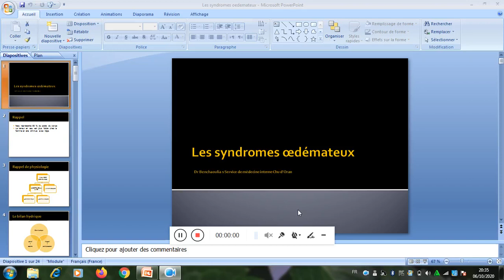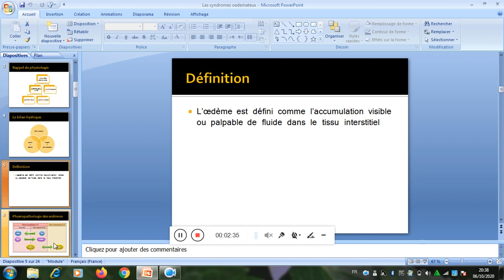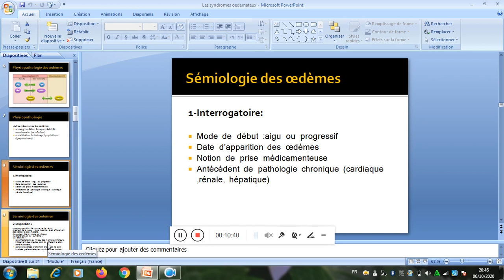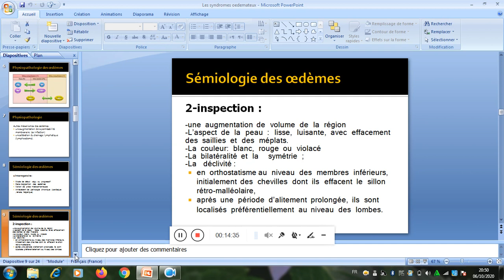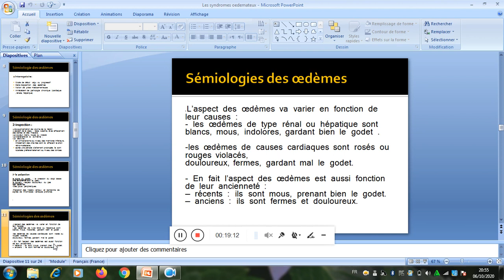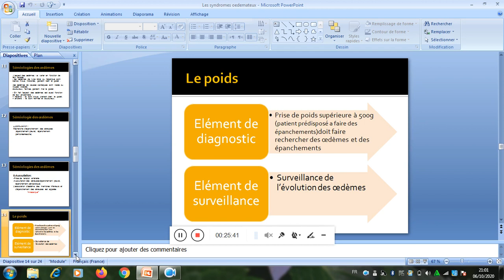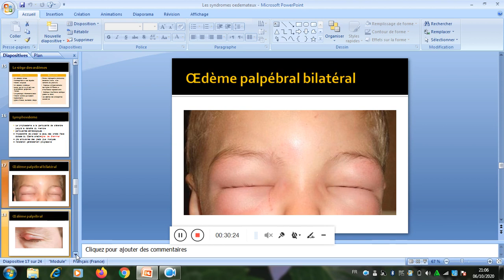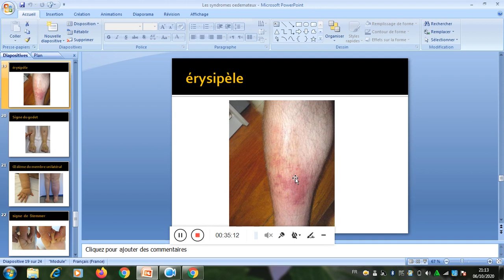les syndromes oedemateux